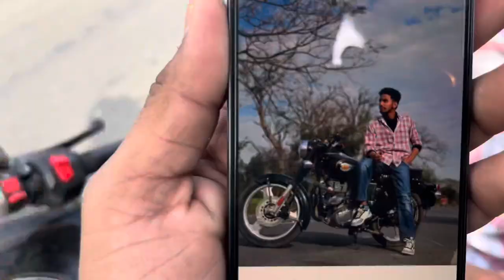Bisauli to village journey full masti & maze ❤️😂